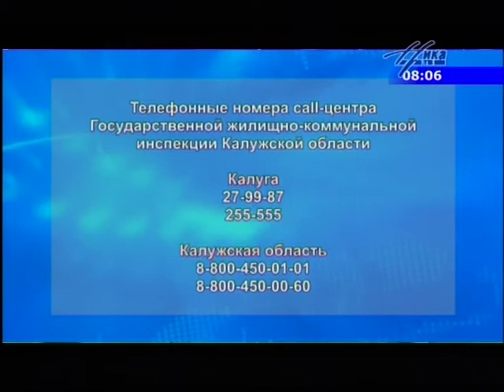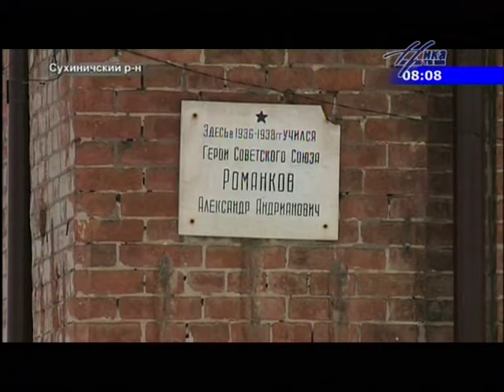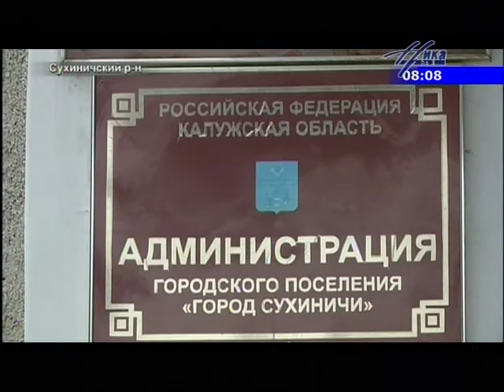Выпуск новостей 12 февраля, 08:00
Выпуск новостей 12 февраля, 08:00